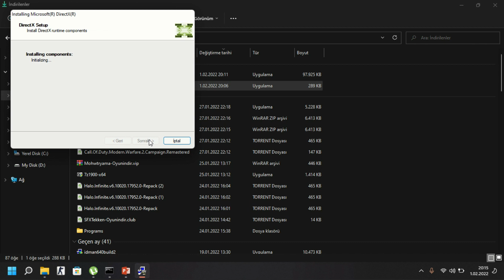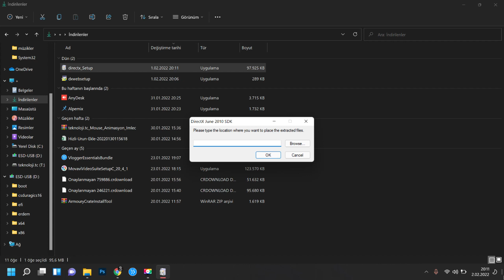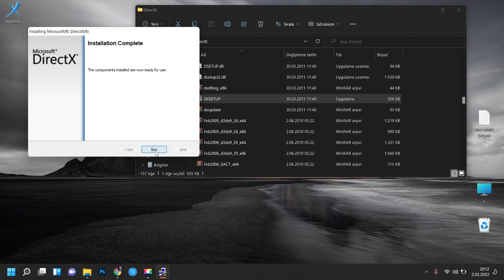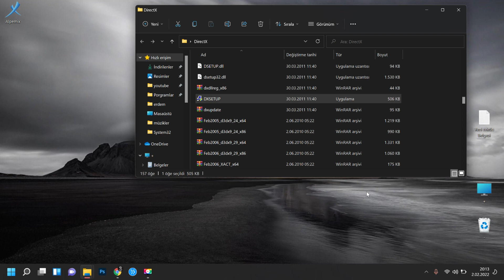⚠️DirectX Setup Could Not Download the File Hatası Çözümü! ✅ (Kesin Çözüm)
DirectX Setup Could Not Download the File. Please retry later or check network connection hatası mı alıyorsunuz? Bu videoda, DirectX yüklerken karşılaşılan ağ hatası ve indirme sorunlarının kesin çözümünü gösteriyorum. DirectX kurulum hatası ve ağ bağlantısı sorunlarını programsız bir şekilde nasıl düzelteceğinizi adım adım öğrenin!